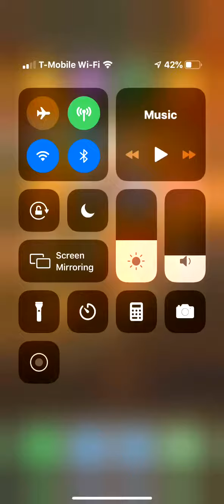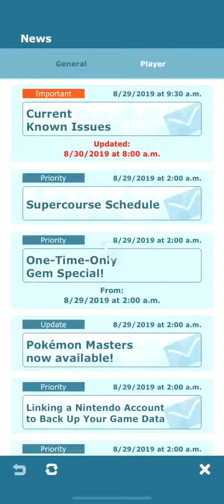episode 5 Pokémon masters